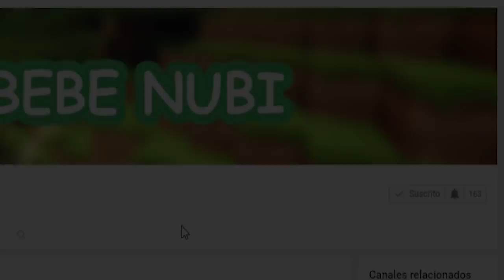Aenh vs Granny en roblox - Aenh roblox pe juegos gratis